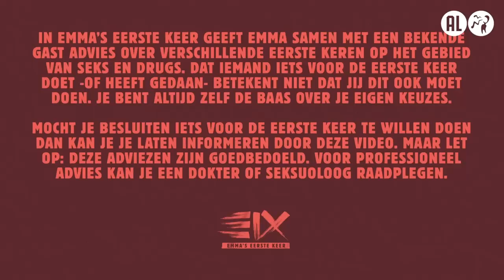FRANK SLOTTA over XTC en SOA’S | EMMA’S EERSTE KEER #16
Elke maandag om 17:00 uur gaat Emma in gesprek met een gast over spannende, ongemakkelijke of fantastische eerste keren. Want ja: die eerste keer, vergeet je nooit meer. Dus kunnen we er maar beter van leren. Emma geeft je samen met een gast handige tips om die van jou net iets makkelijker te maken. Vandaag doet ze het voor het eerst met… Frank Slotta!